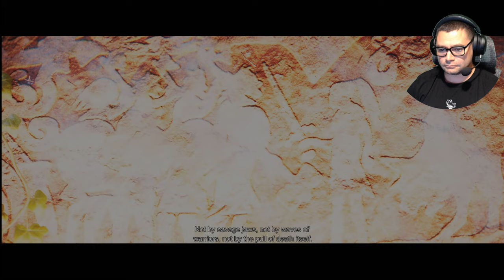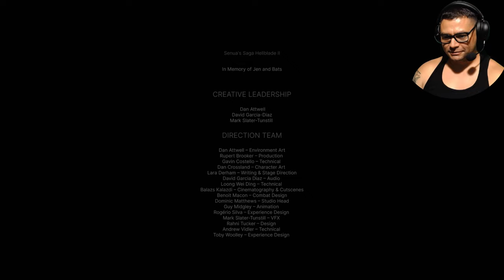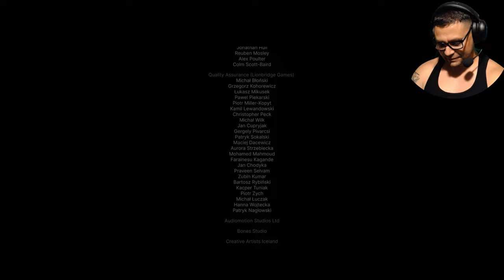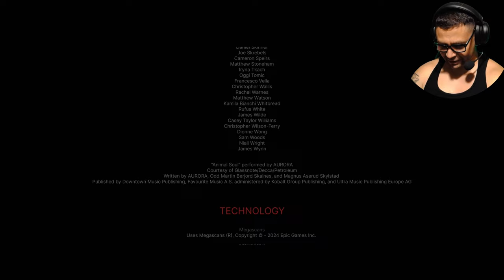First Hela and now Giants? - Hellblade 2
Welcome to Hellblade 2. If you enjoyed the first game like I did, then you'll definitely enjoy Hellblade 2. The combat system is slightly different, can be a little frustrating. But it adds a new approach to how to handle the combat parts of Hellblade. Very story driven, I think even longer cut scenes compared to Hellblade. I really enjoyed the story for this game and did not expect it to end the way it did. However, that means we have more to possibly look forward to!